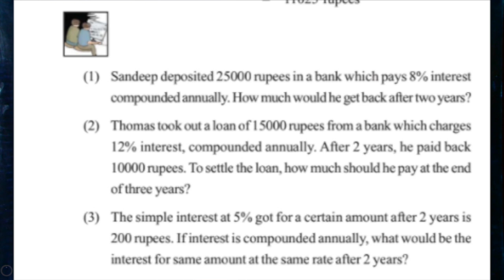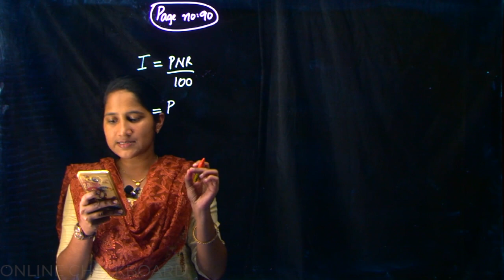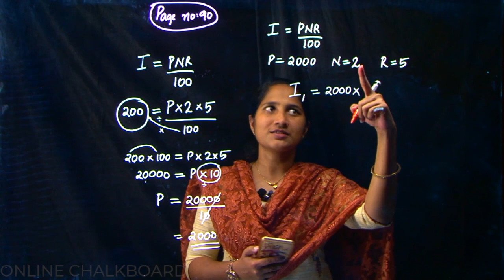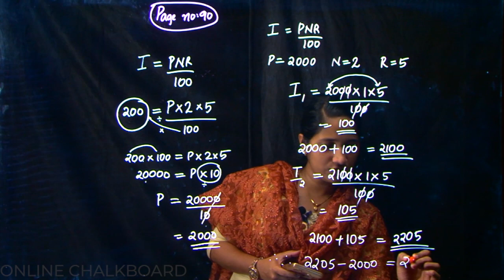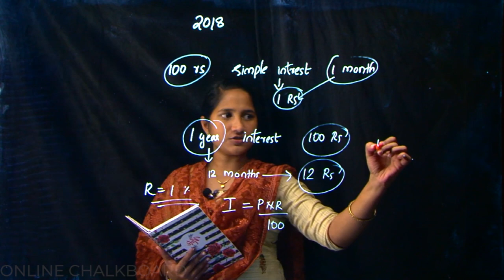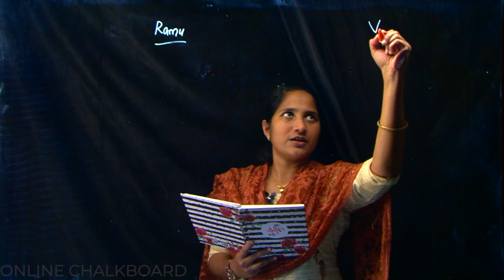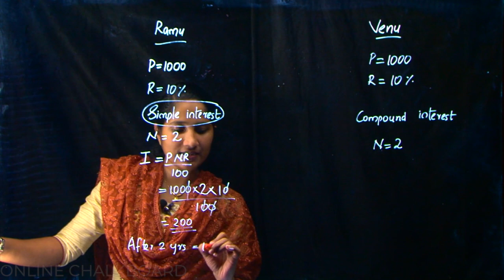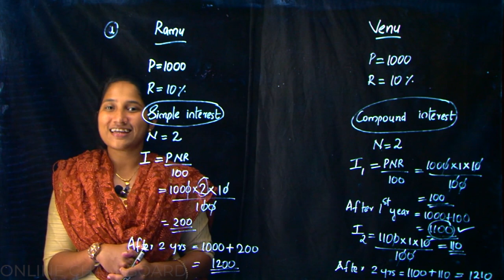CLASS 8 CHAPTER 5 - MONEY MATHS - PART 4_2020-21 | KERALA SYLLABUS | Kite Victers | ALEENA SEBASTIAN